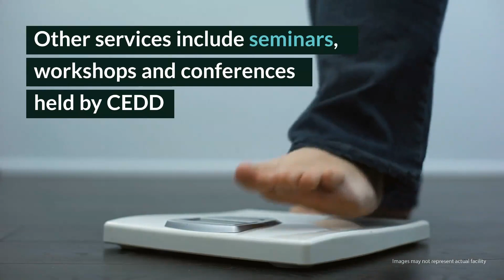Centre for Eating and Dieting Disorders Review - Camperdown, Australia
Overall, the Centre for Eating and Dieting Disorders may be something of a misnomer for those seeking extensive, on-site treatment services. Instead, CEDD provides flexible outpatient counseling services with extensive abilities to refer participants to other supportive programs and services. Treatment is evidence-based and draws upon the latest in medical research. While it may not be a perfect fit for those seeking intensive care, the Centre for Eating and Dieting Disorders remains a strong resource and a local influencer when it comes to the treatment of eating disorders.

Centre for Eating and Dieting Disorders
Charles Perkins Centre, University of Sydney
Camperdown NSW 2006, Australia

Centre for Eating and Dieting Disorders Cost: Call for cost; varies by program specifics. Reach the Centre for Eating and Dieting Disorders by phone at or by email at . Find the Centre for Eating and Dieting Disorders on Facebook, Twitter and LinkedIn

Rehab Reviews
Rehab Cost
Rehab Location